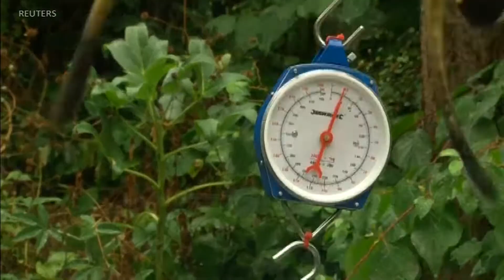World Interesting News Round Up (09/05/2018)